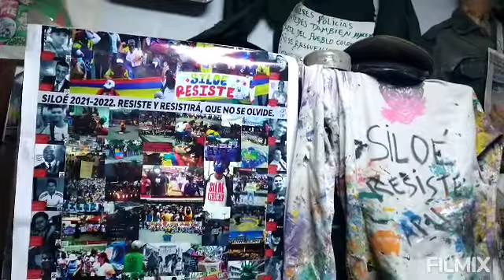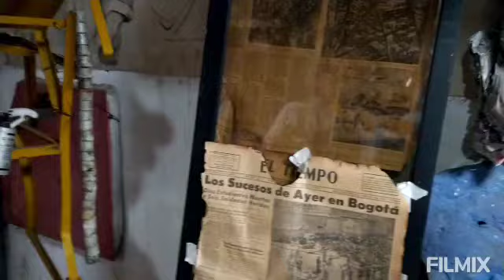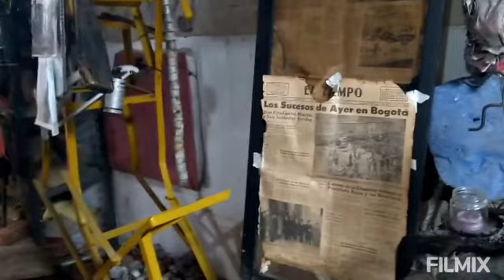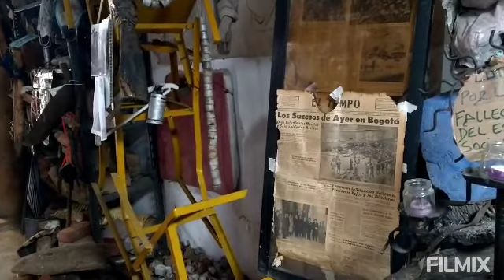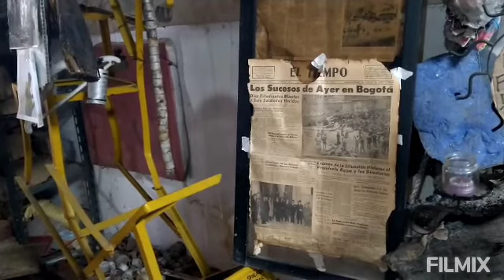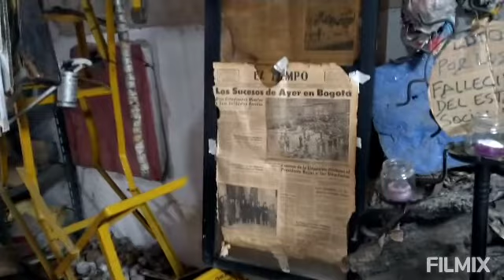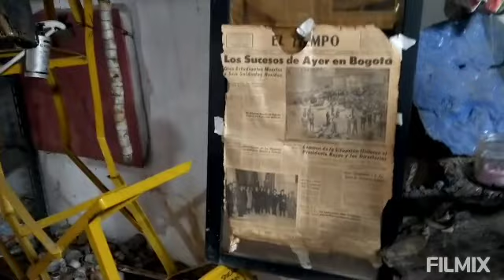26 de agosto de 2022